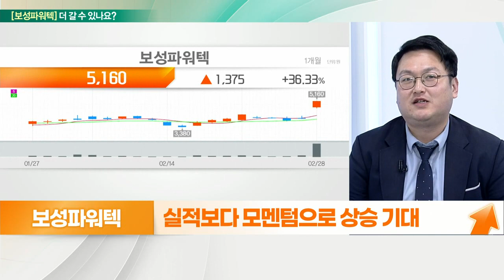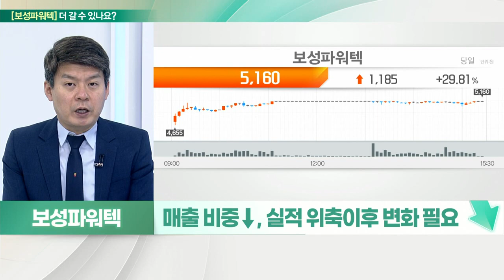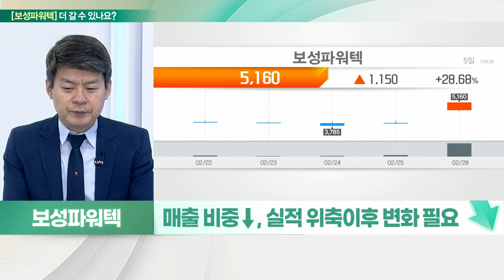보성파워텍... 실적보다 모멘텀으로 상승 기대 VS 고평가_기대해도 괜찮아 (20220302)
보성파워텍 더 간다
- 전력산업 기자재 생산 전문업체
- 원전 주력 기저전원으로 활용해야
- 실적보다 모멘텀으로 상승 기대

# 보성파워텍 멈춘다
- 원전 재부각
- 대선 정책, 우크라 사태 에너지 중요성
- 전력산업 기자재 생산 주력
- 철구조 사업부문, 중전기 사업부문
- 충주·나주 공장 생산, 다품종 소량 대응
- 원전 플랜트 공사 SMR 수혜
- 매출 비중↓, 실적 위축 이후 변화 필요